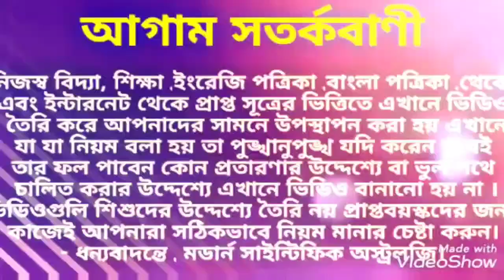শিব রাত্রির দিন এই কাজগুলি করবেন না করলে বিপদে পড়বেন ।